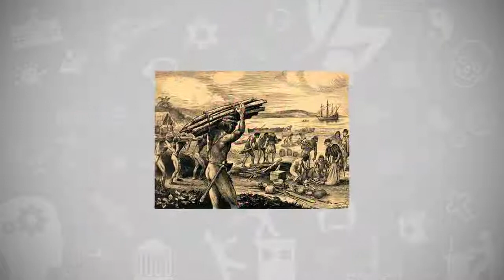A ESCRAVIDÃO NO BRASIL E ALGUMAS INVERDADES DITAS NOS LIVROS DE HISTÓRIA DO BRASIL.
Não acreditem em tudo que está nos livros de História do Brasil sobre a escravidão.

1 - Zumbi dos Palmares era um Ditador, assassino sanguinário e Escravocrata.

2 - Princesa Isabel Á Redentora? Piada, pois a Lei Áurea foi assinada porque Inglaterra que mandava em Portugal queria acabar com o lucro da Espanha que era sua inimiga por meio dessa Lei

3 - Brancos de Olhos Azuis foram escravos. Entre 1506 a 1830, Os Mouros escravizaram mais de 1 milhão de pessoas brancas.

4 - A Feijoada não foi coisa inventada no Brasil pelo escravos, era uma iguaria na Europa, feita com feijão Brancos e vários pedaços de carnes. Nada era jogado fora. Os escravos negros do Brasil aprenderam a cozinhar com os Portugueses e só acrescentaram o feijão preto.

Então não acreditem em todo livro que conta sobre a escravidão do Brasil. Já que a escravidão é um Crime conta a Humanidade, e não só contra os negros.